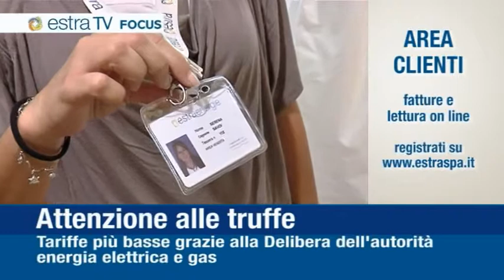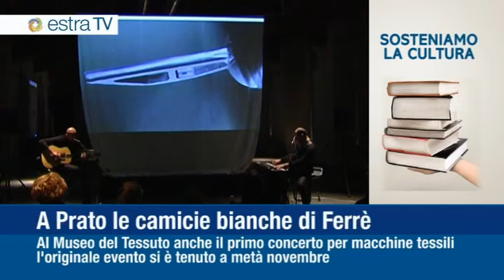Estra TV Puntata 4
Trasmissione quindicinale che fornisce informazioni sulle novità aziendali, su temi di settore e sugli eventi sostenuti dal gruppo Estra.